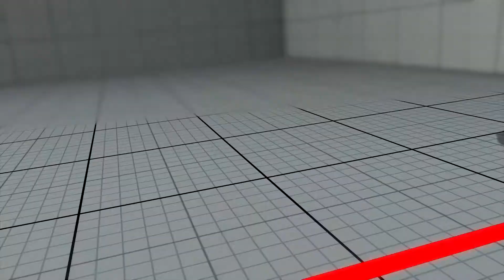Kubota (Blanka) vs afg_peace30 (Karin) 30/12/2018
Video replayed with pc costume mod.